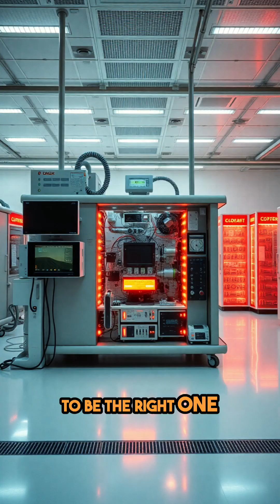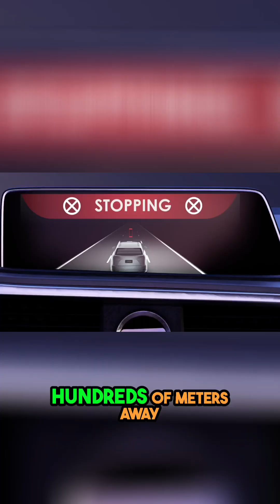Volvo and Luminar: A Paradigm Shift in Automotive Safety with the EX90 SUV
Today, we’re diving into one of the most exciting innovations in automotive technology—the delivery of Volvo’s EX90 SUV, equipped with Luminar’s cutting-edge LiDAR technology. This marks a significant milestone in the future of automotive safety and autonomy. In today’s video, we’re going to explore how this partnership is transforming the industry and why this moment could be the ‘iPhone moment’ for autonomous driving technology. Let's get into it!"
"We begin with the exciting news, Austin Russell, the Founder and CEO of Luminar, received one of the first EX90 SUVs from Volvo Cars’ CEO, Jim Rowan. This wasn’t just a personal moment of pride for Austin, but a culmination of years of hard work and collaboration between Volvo and Luminar.